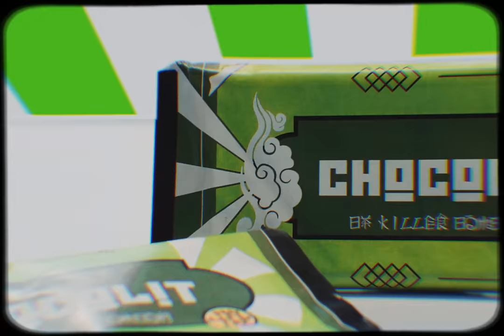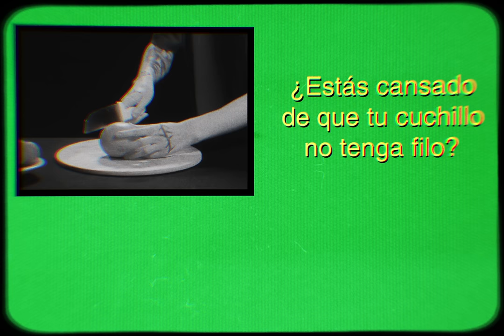LIT killah - Killer Bombón (Official Video)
LIT killah - Killer Bombón

Juega la app LIT killah The Game para Android y iOS!